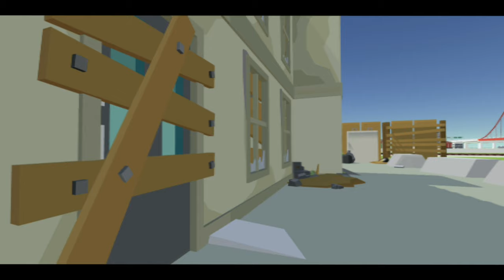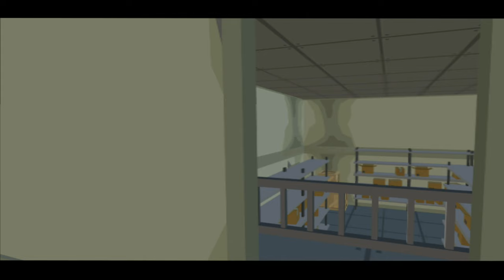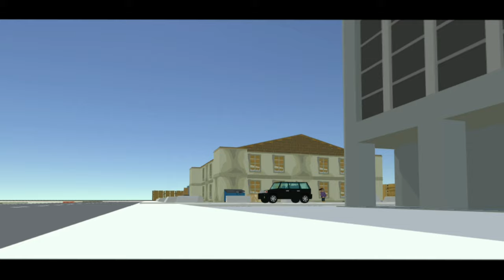Russki Deeds (Remake) | A Simple Sandbox 2 Film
A dangerous criminal known as Franco Outeda and his right hand man, Bennett Graham rob a plane that just so happens to be owned by a Russian politician, Adrik Lenkov. In response to the robbery, Lenkov sends Demitri Gaspodin as a hired gun to America, his only objective; kill Franco.

Recorded in Simple Sandbox 2

Maps made by: Fieger (Me)